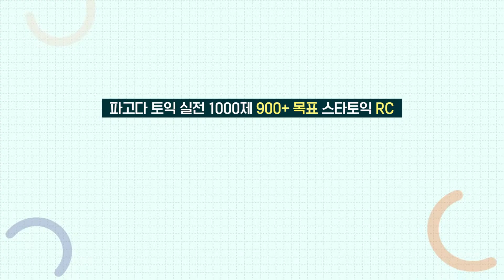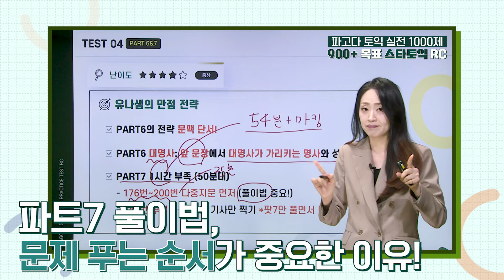[파고다인강] 파고다토익 실전 1000제 900+목표 스타토익 RC (강의소개)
✨ 무려 70회 만점!! 스타토익 유나샘의 900+ 목표 RC  ✨

토익 900점 이상 남들보다 높은 점수는 필요한데.
 PART 7에서 숨이 턱.턱. 시간은 촉박 하지 않나요!?
지문 독해는 전략 & 전략 & 전략 & 무조건 전략 싸움!!
유나샘의 고득점 필살기로 정답만 딱.딱 찾게 해드릴게~ 😎